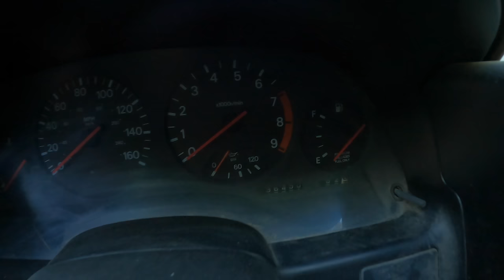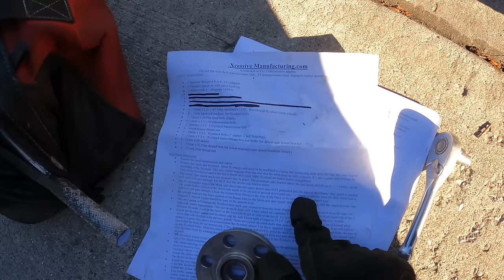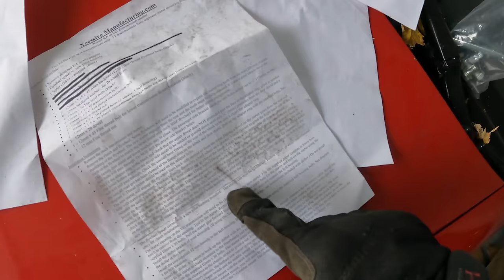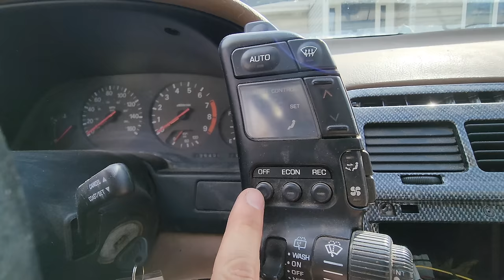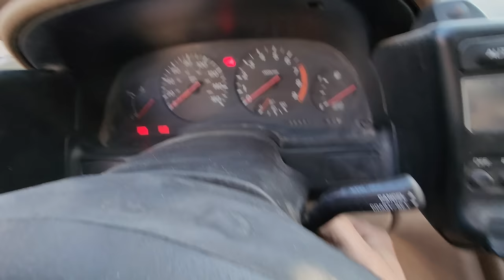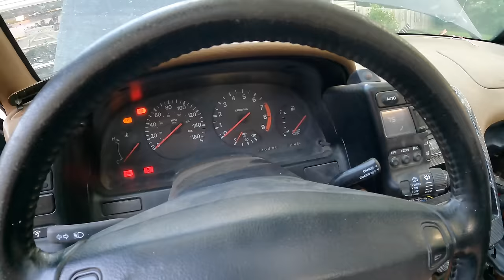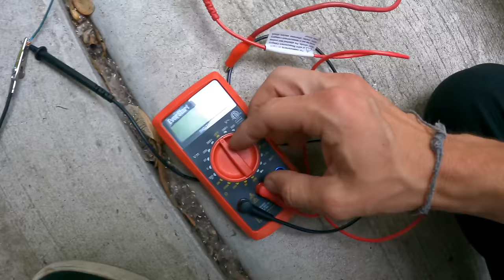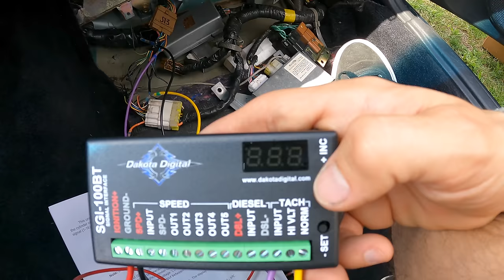Rebuilding a Junked 300zx in 1 Year!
When I found this Nissan 300zx getting parted out, I saw enough potential in it to bring this junked car back from the dead! Finding most of the parts while searching through junkyard cars was quite excting, never knew what I was going to find. Some how I was able to piece together an entire car made from mostly junkyard car parts. Shout out to @NedacSnosrap  and @pg_300z32 for supplying the rest of the parts I was missing. Who knew a KA24de would work so well within a Nissan 300zx Z32!

Shout out to my brother @PrizzaNate  for letting me build and store the Z at his house, also @c_j_media for the killer B Ro)l footage 🙏